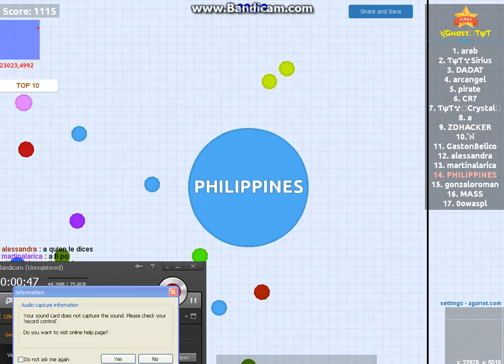philippines at AGARIOT